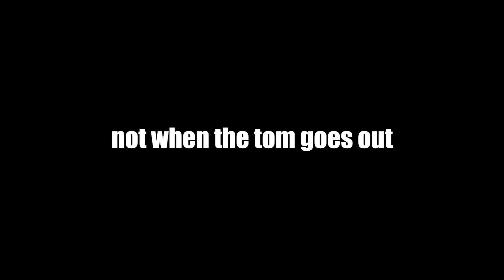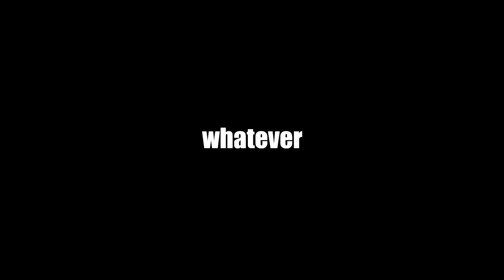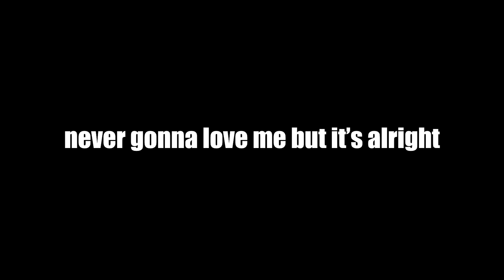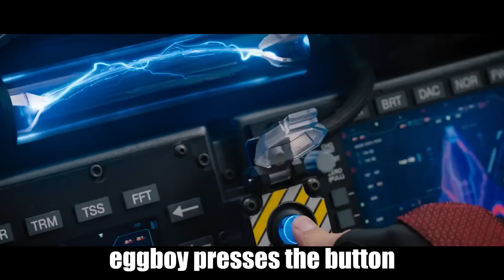Sonic explained by an idiot (Censored)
big playa patrons:
Djs
Mike vdB
chowder.man

hopefully this one doesn't get blocked everywhere due to copyright.